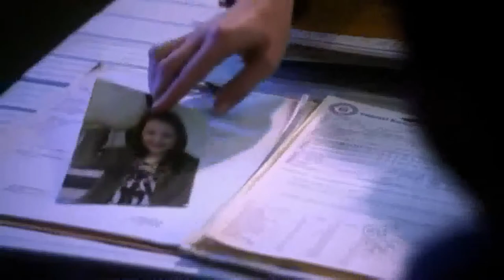CMSB Beauty From Pain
team video- requested
~QG16